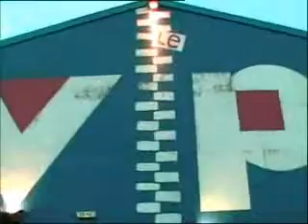Gojira DVD bonus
"Tchang & Tangui". LOL